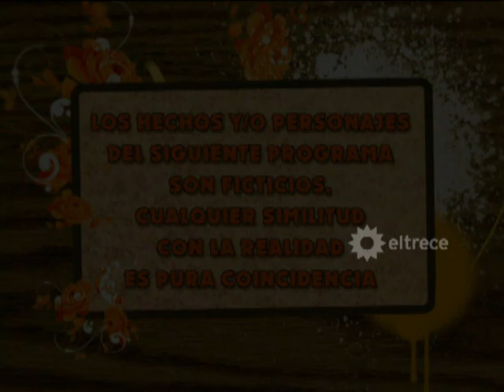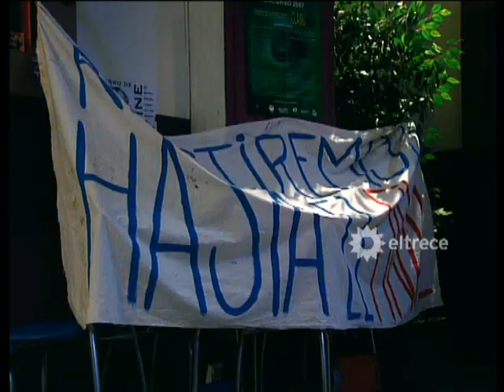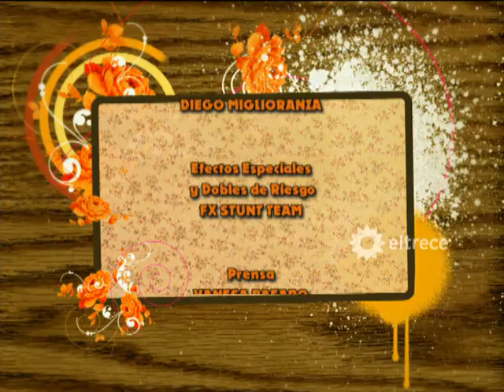Son de Fierro - Capítulo 35